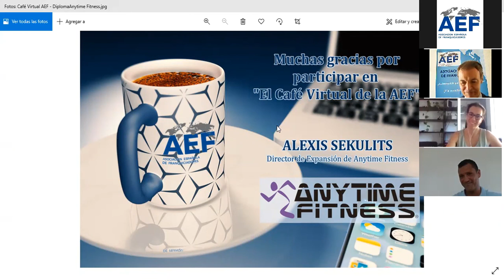Café de la AEF: Anytime Fitness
Invitado: Alexis Sekulits, Director de Expansión de Anytime Fitness